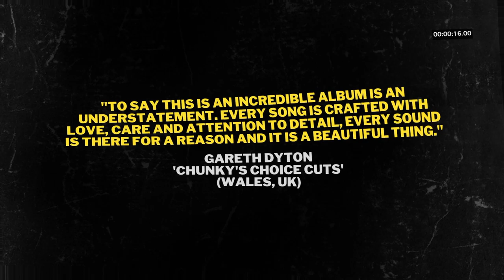[Time] 'Working To Design' by dunkie (Vinyl Release Promo)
LTD DOUBLE LP (COLOURED) WITH EXCLUSIVE 7" VINYL

An exclusive vinyl release from Sydney, Australia Record Label 'Broken 8 Records' and Welsh collective DUNKIE, ‘Working To Design’ is a unique and beautifully crafted debut about life, time, and enduring memories.

DOUBLE LP on clear vinyl with green and black splatter, the album comes complete with:
* A gatefold outer sleeve,
* A lavish 8 page art booklet featuring original work by Michael Gustavius Payne, and an exclusive, and
* 7” single featuring two new cuts, 'Choke (feat. Mali Davies)' and 'The Vanishing', taken from the latest EP "The Vanishing and Other Stories" on 'Dirty Carrot Records', Newport, South Wales, UK.

## Available as a one-time pressing and limited to only 250 copies ##

Originally released in 2020 on SWND Records the album is dedicated to the memories and lives of loved ones; ‘Working to Design’ is both a personal and professional triumph, showcasing a wonderfully complex and textured journey that delves deep into the human condition, bringing to light heartfelt musings on life, death, love and inevitable loss.

A testament to its textured genius and enduring quality, the limited edition CD was inducted into the National Library of Wales and the National British Library Sound Archive in London in the same years of its release, and so Broken 8 Records are proud to be bringing it to vinyl for the very first time.

Proudly presented by Broken 8 Records, Working To Design is an album about time.

Birth. Life. Love. Memory. Laughter. Loss. Pride. Cancer. Dementia. Death. Healing. Space. Rebirth. Time Travel. Music. Hope.

DUNKIE dedicate the album to the memories and lives of their loved ones - no longer in their collective hands:

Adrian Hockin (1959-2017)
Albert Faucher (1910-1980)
Alice Frances Lambert McKinnon (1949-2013)
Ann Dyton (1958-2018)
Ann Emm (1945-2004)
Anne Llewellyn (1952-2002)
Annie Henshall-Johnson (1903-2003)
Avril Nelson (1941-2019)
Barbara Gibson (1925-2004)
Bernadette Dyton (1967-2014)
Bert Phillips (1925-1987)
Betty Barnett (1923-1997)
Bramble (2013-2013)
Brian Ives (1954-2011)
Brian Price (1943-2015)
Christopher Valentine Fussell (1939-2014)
David "Charlie" Anthony Dymonds (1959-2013)
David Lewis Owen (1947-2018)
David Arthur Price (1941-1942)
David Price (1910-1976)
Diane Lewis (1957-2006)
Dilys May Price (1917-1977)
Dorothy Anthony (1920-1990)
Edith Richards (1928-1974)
Elizabeth "Betty" Mary Comley (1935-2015)
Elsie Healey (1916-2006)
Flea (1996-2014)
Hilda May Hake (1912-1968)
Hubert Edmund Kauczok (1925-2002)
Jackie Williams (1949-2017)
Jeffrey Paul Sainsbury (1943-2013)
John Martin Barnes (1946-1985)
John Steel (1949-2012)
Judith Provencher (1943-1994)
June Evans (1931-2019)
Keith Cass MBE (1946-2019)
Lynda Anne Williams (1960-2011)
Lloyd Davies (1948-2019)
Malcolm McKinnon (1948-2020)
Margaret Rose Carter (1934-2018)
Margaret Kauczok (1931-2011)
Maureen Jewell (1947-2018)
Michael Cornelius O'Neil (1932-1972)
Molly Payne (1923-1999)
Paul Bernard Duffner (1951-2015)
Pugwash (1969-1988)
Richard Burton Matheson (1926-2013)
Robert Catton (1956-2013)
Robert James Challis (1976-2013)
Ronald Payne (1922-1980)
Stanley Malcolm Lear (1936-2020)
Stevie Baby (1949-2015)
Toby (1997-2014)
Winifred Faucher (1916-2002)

All songs within 'Working To Design' (music/words) written by Anthony Price
'Through Endless Eyes' lyrics co written by Jennifer O’Neill Howard
Produced by Wayne Bassett (with Anthony Price) @ Robot Recordings, Aberdare, South Wales, UK.

Exclusive 7" Vinyl of 'The Vanishing' / 'Choke {feat. Mali Davies}' (music/words) written by Anthony Price and Wayne Bassett